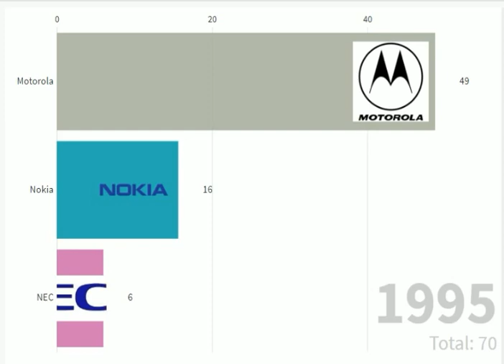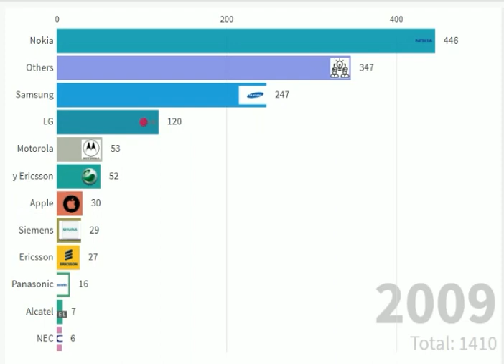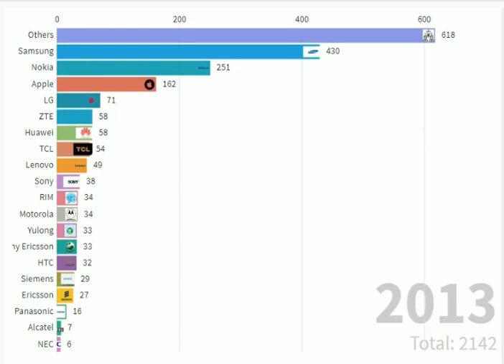Best Mobile Phone Selling (1992 To 2019) World Data info